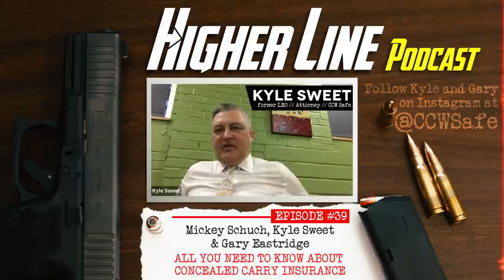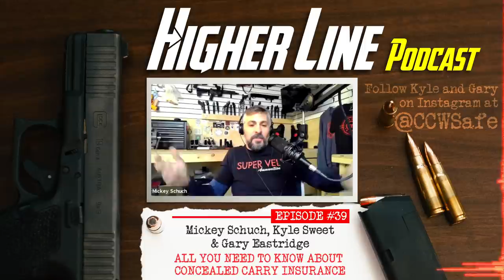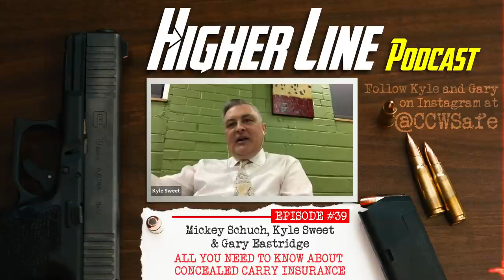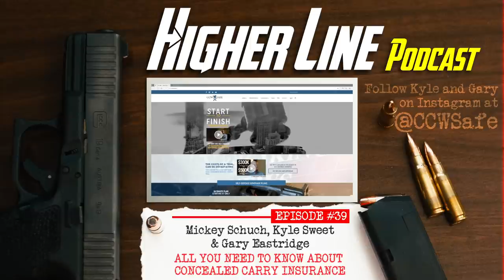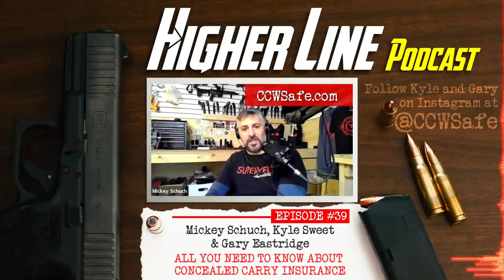All You Need to Know About Concealed Carry Insurance | Higher Line Podcast #39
Mickey goes deep on Concealed Carry Insurance talking with Attorney Kyle Sweet and Critical Response Coordinator Gary Eastridge of CCW Safe. Both guests are former law enforcement officers. Kyle Sweet defends the Fraternal Order of Police in officer involved shooting cases. Gary Eastridge has extensive experience as a homicide investigator and UN contractor in the Balkans. CCW Safe was created to give armed civilians the same level of legal defense police officers enjoy in firearm related incidents.

Carrying a gun with insurance still requires you to act responsibly. They discuss ethical and legal use of force... particularly what happens when you shoot some-one in a self-defense type of situation.